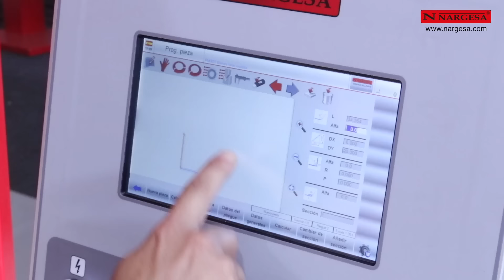PLEGADO DE CHAPA EFICIENTE, PRECISO y CON TECNOLOGIA 4.0 CON LAS PLEGADORAS CNC HIDRAULICAS NARGESA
En este impactante video, te mostramos en tan solo 60 segundos dos impresionantes máquinas para el plegado de chapa de nuestra marca Nargesa: el modelo MP3003CNC y el modelo MP1500CNC.

DESCUBRE LAS PLEGADORAS DE CHAPA CNC HIDRÁULICAS DE NARGESA
¡Atención a todos los amantes del apasionante mundo del plegado de chapa!
Presentamos los videos detallados de funcionamiento de la Plegadora hidráulica MP3003CNC y la Plegadora hidráulica MP1500CNC. Estos no son videos comunes, son un paseo paso a paso a través de la revolucionaria tecnología de las plegadoras Nargesa, y lo mejor de todo, ¡estan disponibles en tres idiomas!

Las plegadoras de chapa CNC Nargesa son sinónimo de calidad, precisión y eficiencia en el mundo de la metalurgia. En esta demostración, podrás presenciar estas máquinas en acción y descubrir por qué son la elección preferida de tantos profesionales de la industria.

PRINCIPALES CARACTERISTICAS DE LAS PLEGADORAS NARGESA
La Plegadora hidráulica MP1500CNC NARGESA y la Plegadora hidráulica MP3003CNC son dos máquinas que han revolucionado el proceso de plegado de chapa, llevando la eficiencia y la precisión a niveles excepcionales.

Las Plegadoras hidráulicas Nargesa, construidas sobre una base de acero soldado, estabilizado y mecanizado, presentan un diseño exterior de líneas puras, robustez y un cálculo estructural mejorado. Su control CNC de alto rendimiento, con pantalla táctil a color de alta resolución y un potente procesador, facilita el manejo de estas máquinas, procesando plegados complicados en microsegundos.

Por otro lado, la Plegadora hidráulica MP3003 se destaca con características mejoradas y una precisión excepcional que establecen un nuevo estándar en la industria del plegado de chapa.

Para conocer más sobre estas dos maravillas de la ingeniería y cómo están transformando la metalurgia, te invitamos a explorar nuestros videos detallados disponibles en tres idiomas. ¡Prepárate para una evolución sin precedentes en el plegado de chapa!